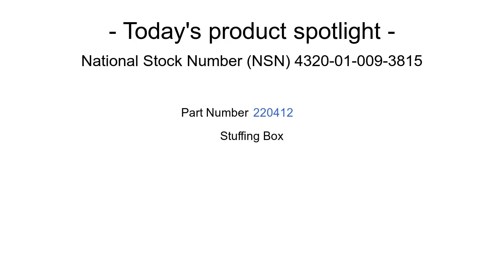4320-01-009-3815 Stuffing Box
Stuffing Box NSN: 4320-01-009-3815 niin: 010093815